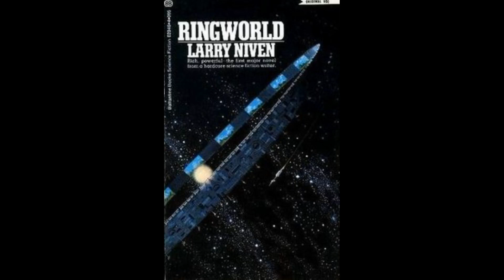ASMR Ringworld | Chapter 12: Fist-of-God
Thank you to my patrons, OnyxianBee, Sea Shanty Syndicalist, and Soph!

This is Chapter 8 of Ringworld, by Larry Niven. Ringworld was originally published in 1970 and went on to influence major sci-fi franchises, most notably providing the concept behind the Halo video game series.